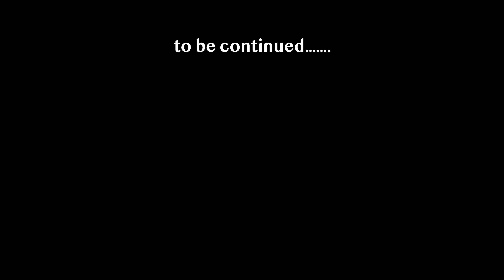Mamma impazzita, come nascondere i Pop it dalla mamma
Mia mamma odia i pop it, e se hai visto le puntate precedenti capisci perché. Oggi lei si è inventata di farmi fare il suo assistente per 24 ore per riprendere indietro tutti i pop it!
Ciao! Siamo lieti di darvi il benvenuto sul canale della nostra famiglia «Ameli tvit»

Non dimenticare di mettere un mi piace😃

Chi siamo:
Ameli - attrice, cantante e modella
Malvina - attrice e giornalista freelance
Pavlo - regista, compositore, sceneggiatore

Idea: Ameliya Popovych (Ameli), Pasha, Malvina
Prod./Regia: Pavlo Popovych (Pasha)
Montagio/Riprese: Dmytro Nazarovskyi, Pavlo Popovych (Pasha)
Manegment: Elvira Iannitelli